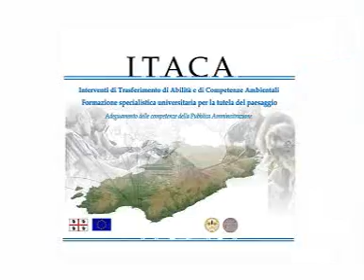07-05-02 video01 ITACA introduzione ANGELO ARU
07-05-02 video01 ITACA introduzione ANGELO ARU
ITACA Interventi di trasferimento di Abilità e Competenze Ambientali
02 Maggio 2007 - Cagliari